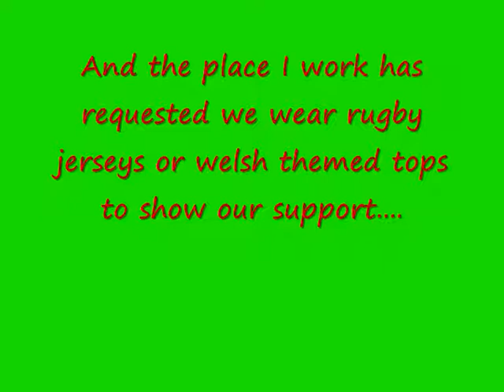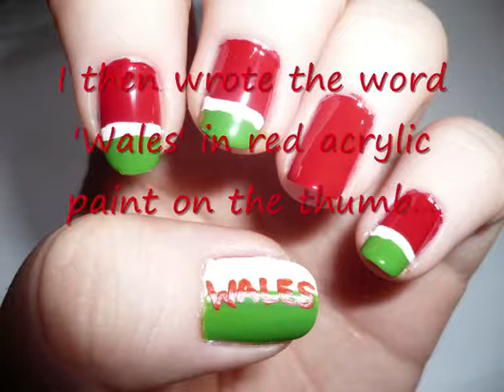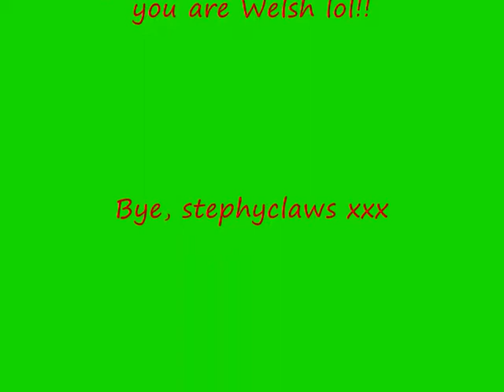Welsh Rugby Union Three Feather Nail Art Tutorial Wales St Davids Day Dewi Sant :)